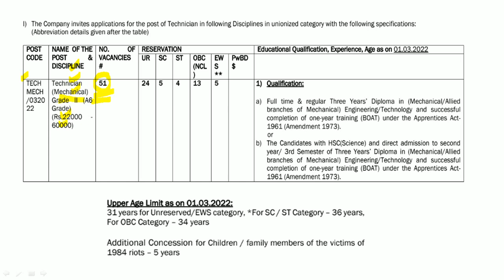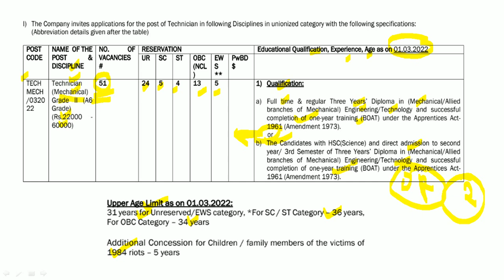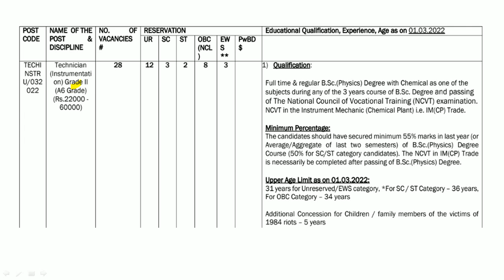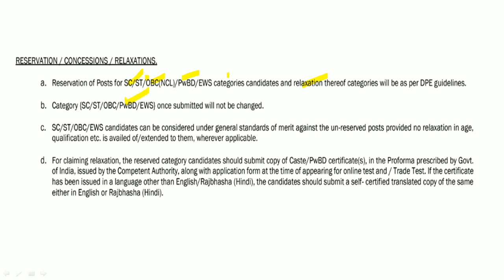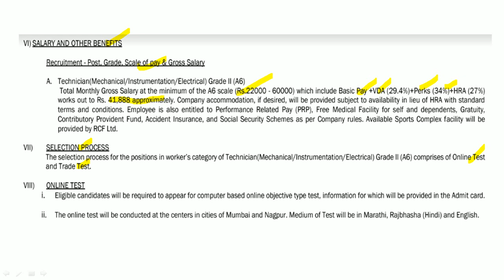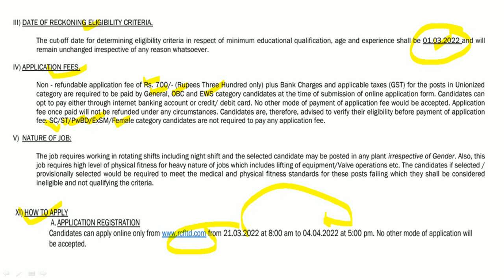RCFL मध्ये ग्रेड-2 पदांसाठी भरती | नवीन जाहिरात प्रसिद्ध | एकूण जागा : 111| वेतन : 22,000-60,000/-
राष्ट्रीय केमिकल्स व फर्टिलायझर्स लिमिटेड (RCFL) यांच्यामार्फत भरतीची जाहिरात प्रसिद्ध झालेली आहे. याबाबतची माहिती या ठिकाणी देण्यात आलेली आहे.

Logical Reasoning
1. A Modern Approach to Verbal & Non-Verbal Reasoning (2 Colour Edition)
2. A Modern Approach to Logical Reasoning (2 Colour Edition)
3. A New Approach to REASONING Verbal & Non-Verbal

Quantitative Aptitude
1. Quantitative Aptitude for Competitive Examinations
2. Quantitative Aptitude Fully Solved Book in English By Dr. R S Aggarwal for All Competitive Exams
3. Wiley's Quantitative Aptitude

General Knowledge
1. General Knowledge 2021
2. LUCENT'S GENERAL KNOWLEDGE

MPSC Books :
1. Tatyancha Thokla
2. Lokseva 21000+ MPSC Prashnasanch
3. Lokseva MPSC
4. DNYANADEEP ACADEMY MPSC